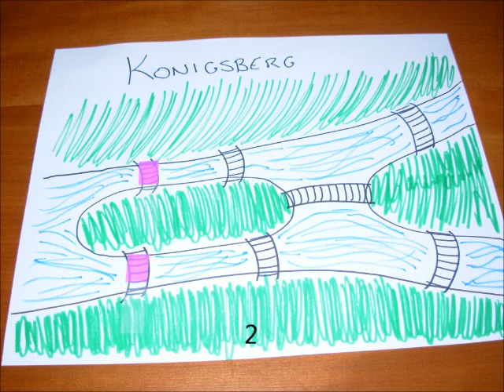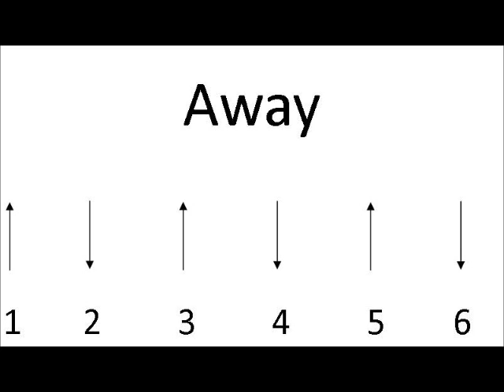The Bridges of Konigsberg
Walking through the Bridges of Konigsberg problem